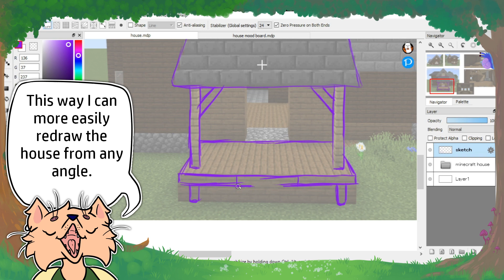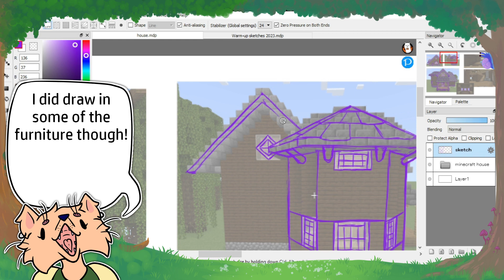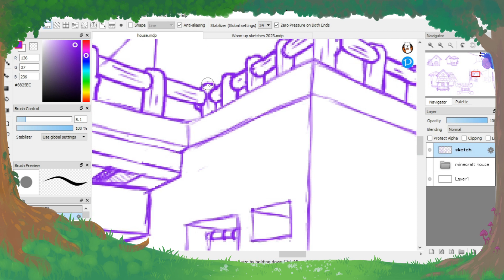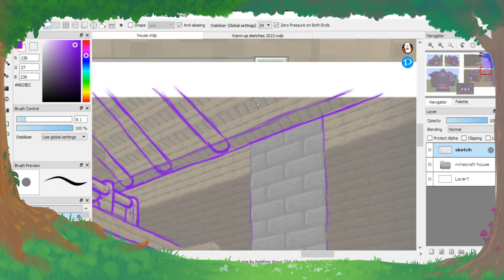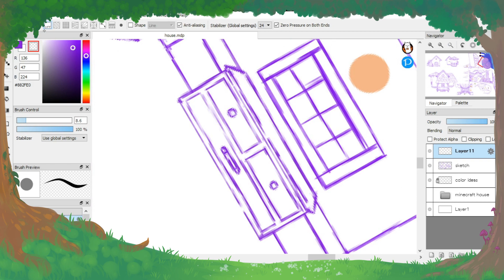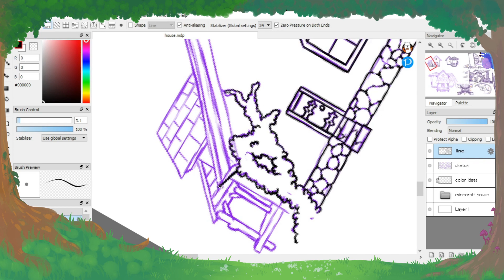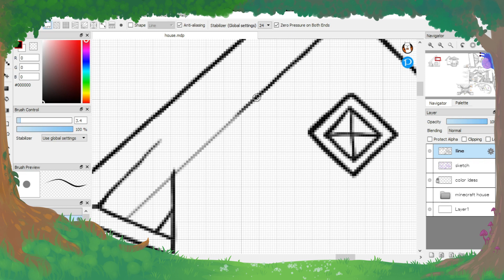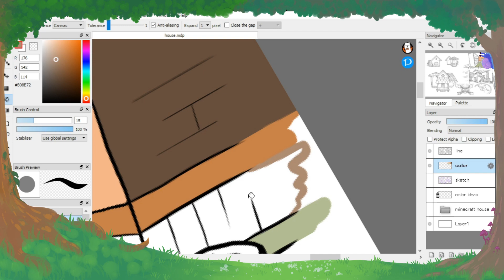Fanfic's House | The House Itself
I made a minecraft house and used it as a base for my oc's house! For this video I'm focusing on the house itself, next time I'll be planning out the decorations!

I've outgrown the house diorama I'd been working on, time to design something better!